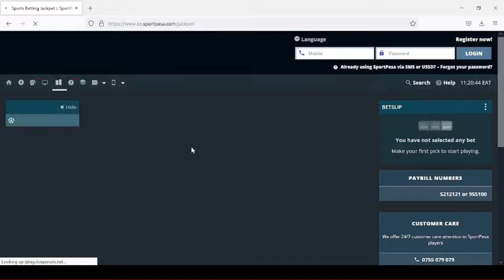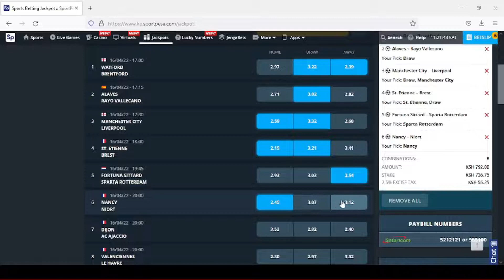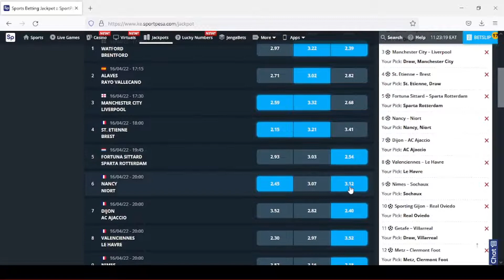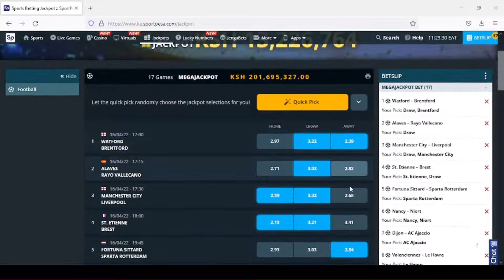Sportpesa Mega Jackpot predictions | Happy Easter| Weekend- 16/04/2022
All Jackpot predictions for football matches for this weekend 2022. We provide the best Betika Jackpot predictions, Sportpesa Mega jackpot Prediction and Mozart Super Grand jackpot prediction. Checkout our videos at the end for other jackpot predictions